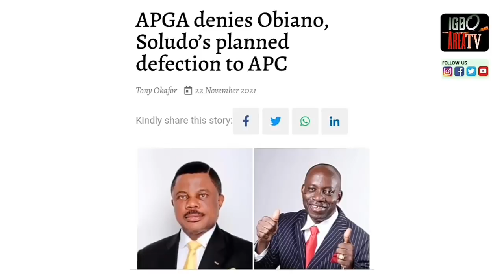CNG, Buhari and Nnamdi Kanu | Obiano, Soludo’s defection to APC | Latest plan by APC in Southeast